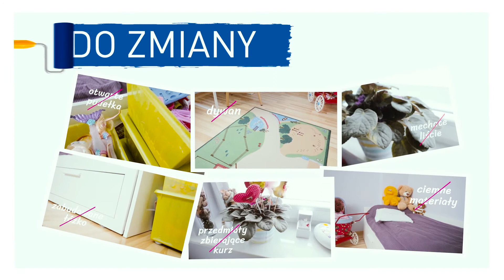Pokój przyjazny dla atopika - film poradnikowy - Z sercem o atopii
Remont pokoju sfinansowała Bioderma, aby pomóc w codziennym życiu rodzinom z Atopowym Zapaleniem Skóry.